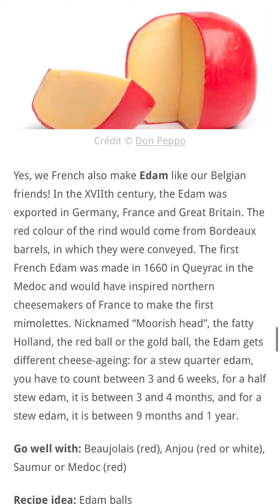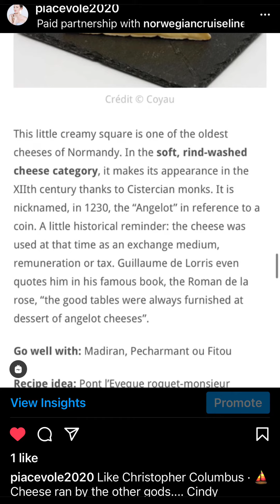Norwegian Cruise Line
Paid partnership w Norwegian Cruise Line, Once Upon A Farm, Alouette Cheese, Sofitel Paris Faubourg, Cigna Together, Napps Ice Cream, Oberweis Dairy, Dior Parfums, So Hotels & Resorts, Ancaster DQ, Toms Dairy Freeze, Vons, Albertsons, HEB, Urban Press Winery